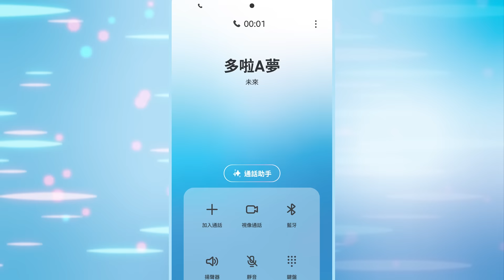Galaxy AI is Calling x 多啦 A 夢 | Samsung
軒公有說話想同大家講～

「我估你哋都知多啦 A 夢嚟緊會喺香港開 show。其實數數手指，我同佢都有成十二年無見啦！等我用 Samsung GalaxyAI 喺未來 call 佢嚟我 studio 傾傾睇吓有咩幫到手先！話唔埋...我可以現場再唱《青春常駐》喎～ 記得留意 SamsungHK Instagram 睇吓我同多啦 A 夢嚟緊嘅 update 喇～ 」